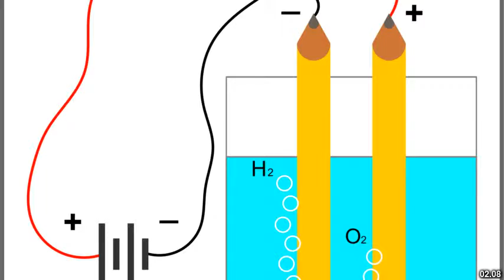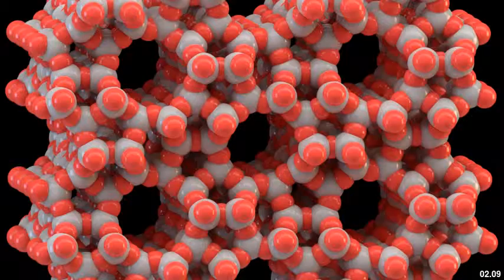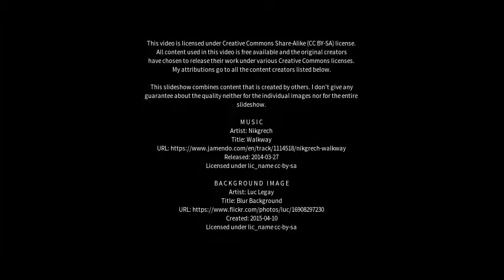Best places to visit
Best places to visit - Huilong (China) Best places to visit - Slideshows from all over the world - City trips, nature pictures, etc.